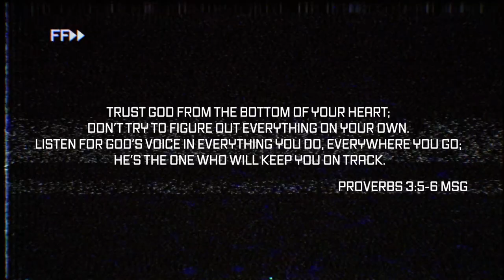Wifey Trying My ChildHood Ethiopian Snacks For The First Time